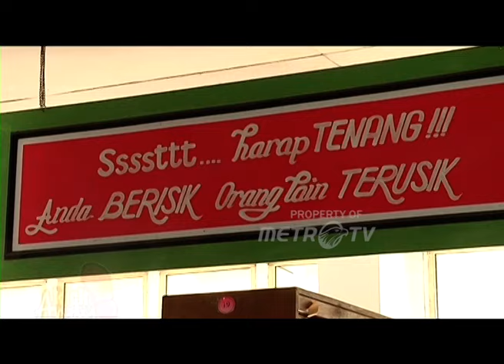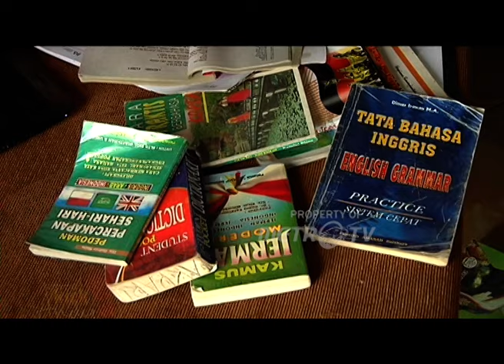Nona Manise! Gayatri Wailissa Duta Anak ASEAN Dok. 2013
MetroTV, Gayatri Wailissa berasal dari Ambon Manise menjadi Delegasi tunggal Indonesia ke Thailand untuk Convention Rights of the Childern pada tahun 2012 dan tahun 2013 kembali menjadi Delegasi tunggal Indonesia untuk negara ASEAN mewakili seASEAN ke Asia Pasific.